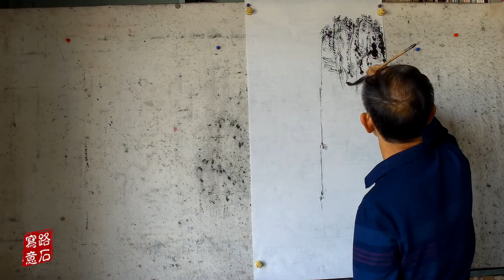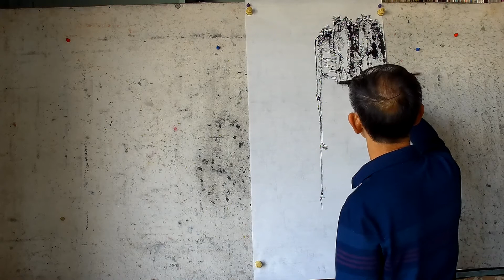吴作成讲高远山水画：勾画墨稿如行云流水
國畫技法：哈尔滨双城区老年大学国画老师吴作成，网上国画教程，教授老年学员山水画基础知识。山水画的布局——高远法 三种表现形式